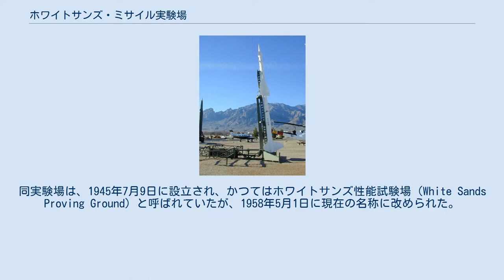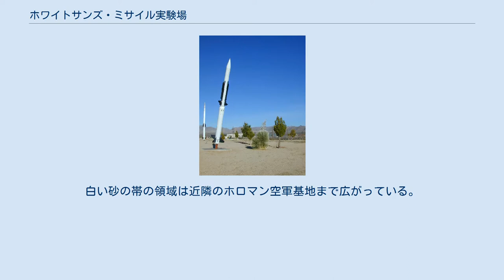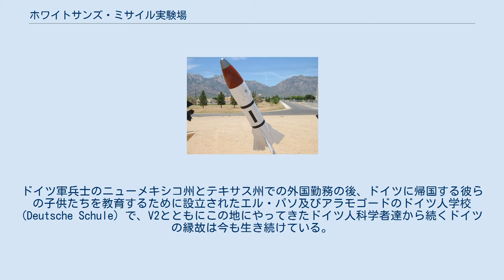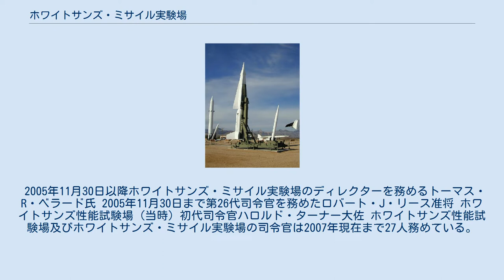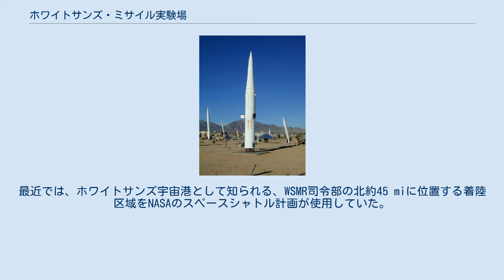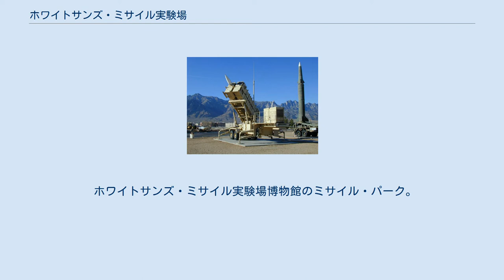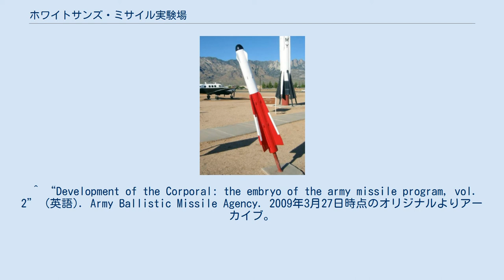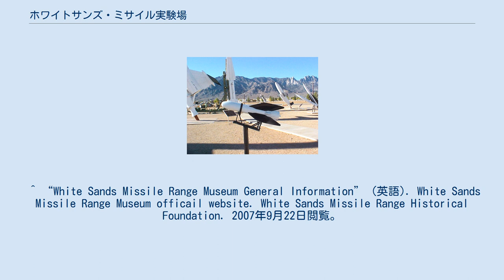ホワイトサンズ・ミサイル実験場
ホワイトサンズ・ミサイル実験場の位置 ホワイトサンズ・ミサイル実験場（英：White Sands Missile Range、WSMR）は、アメリカ合衆国ニューメキシコ州にある、アメリカ陸軍によって管理されるロケット発射場である。
同実験場は、1945年7月9日に設立され、かつてはホワイトサンズ性能試験場（White Sands Proving Ground）と呼ばれていたが、1958年5月1日に現在の名称に改められた。
世界初の核実験であるトリニティ実験が行われたトリニティ・サイトはこの実験場の一角にある。
 敷地は南北方向にほぼまっすぐな端の欠けた長方形で、南北160 km（100 mi）、東西64 km（40 mi）ある。
ロードアイランド州のおよそ3倍の約3,200 mi2（8,288 km2、日本の兵庫県と同じくらいの広さ）におよぶ広大な領域を占めるアメリカ合衆国で最も大きな軍事施設である。
 アメリカ合衆国ニューメキシコ州のオテロ郡、ドニャアナ郡、シエラ郡、リンカーン郡、ソコロ郡にまたがって位置し、その大部分はオルガン山脈、サンアンドレス山脈、サクラメント山脈の間に位置する低地、トゥラロサ盆地にあり、北部はホルナダ・デル・ムエルトにもかかっている。
アラモゴードとラスクルーセスの間の国道70号線上にあり、ミサイル実験場で実験が行われている間は、国道はしばしば安全上の理由で閉鎖される。
関係者が住むメイン・ポストはホワイトサンズCDP（国勢調査指定地域）に指定されており、ホワイトサンズ国定記念物の全体が実験場敷地内に含まれる。
 ホワイトサンズ・ミサイル実験場の地図。
地図中央上寄りにトリニティ・サイト、下寄りにホワイトサンズ宇宙港がある。
網掛けの部分がホワイトサンズ国定記念物である。
敷地下端のメイン・ポストWSMRは約8 km2の居住地域であり、ホワイトサンズCDPに指定されている。
ホワイトサンズ実験場博物館もここにある。
 ホワイトサンズ国定記念物付近の兵士たち 実験場の名前のホワイトサンズは、文字通りこの地域に広がる白い砂丘に由来する。
この砂は周囲の山から浸出したもので、石膏の結晶から成る。
ホワイトサンズ国定記念物が試験場に隣接していて、独特の生態系が存続している。
白い砂の帯の領域は近隣のホロマン空軍基地まで広がっている。
この地域はめったに曇らないため、上空の衛星軌道からでもはっきりと見える。
 1945年7月16日に、世界初の核実験であるトリニティ実験が行われたトリニティ実験場 (Trinity site) は、実験場の北部とホルナダ・デル・ムエルトとの境界付近にある。
 第二次世界大戦終結後ドイツで捕獲されたV2ロケットは、ヘルメス計画によってリバースエンジニアリングのためにWSMRへ運ばれ、1944年のペーパークリップ作戦の一部としてV2ロケットの開発に関わった多くの科学者がロケットと同様にこの地に連行されてきた。
ドイツ軍兵士のニューメキシコ州とテキサス州での外国勤務の後、ドイツに帰国する彼らの子供たちを教育するために設立されたエル・パソ及びアラモゴードのドイツ人学校 (Deutsche Schule) で、V2とともにこの地にやってきたドイツ人科学者達から続くドイツの縁故は今も生き続けている。
 アメリカ陸軍武器科は、MGM-5 コーポラルを試験するために、カリフォルニア工科大学のグッゲンハイム航空研究所 (Guggenheim Aeronautical Laboratory of the California Institute of Technology, GALCIT) と提携したORDCITプロジェクトの一環として、1945年7月9日付けで正式に当ミサイル実験場を設立した。
1945年春には、ジェット推進研究所 (JPL) がホワイトサンズ・ミサイル実験場で初のプライベート F ミサイルを試射した。
今日では、南に70マイルにあるテキサス州フォートブリスのアメリカ陸軍防空センターとWSMRは、技術に貢献する領域の連続した帯を形づくる。
フォートブリスは、ロケット推進ミサイルの屋外博物館展示を持つ。
 基地のそばの領土の最後の併合の物語は、エドワード・アビーの小説「ファイア・オン・ザ・マウンテン」の背景にもなった。
 2005年11月30日以降ホワイトサンズ・ミサ...